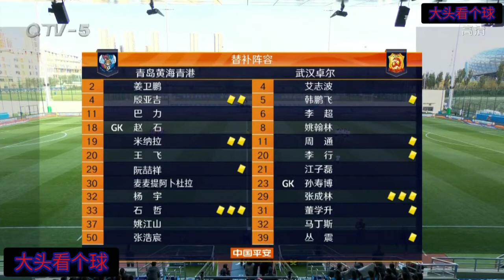【青岛黄海保级大战】2020中超保级组第二轮次回合 青岛黄海青港VS武汉卓尔 QINGDAO HUANGHAI FC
首回合黄海1－2卓尔。
总比分8－7。
我们保级了！！